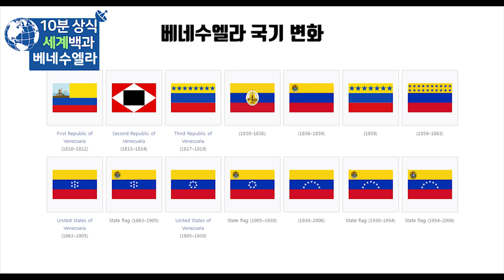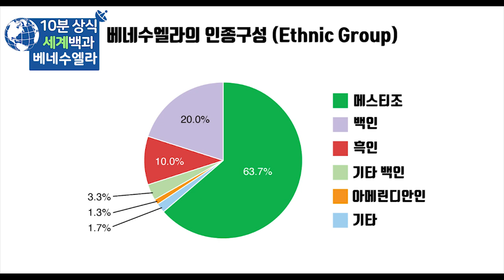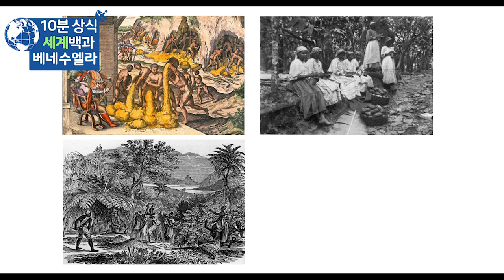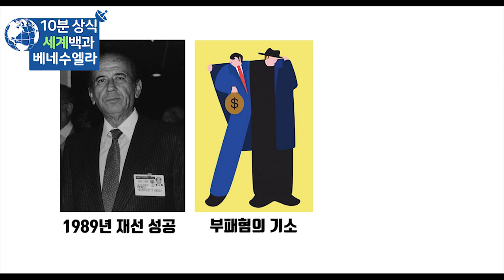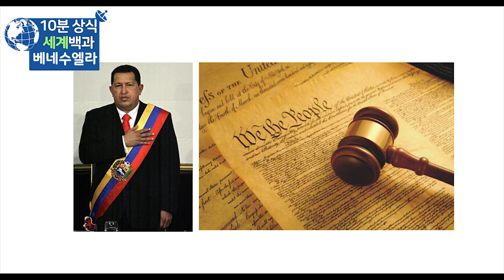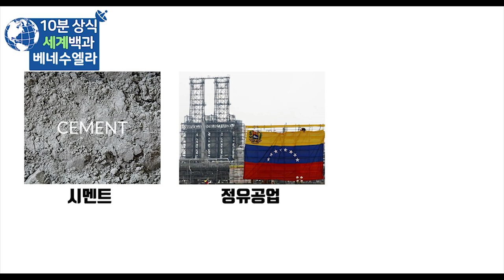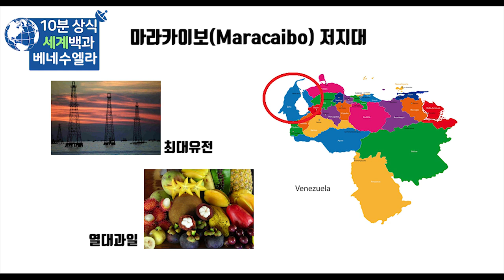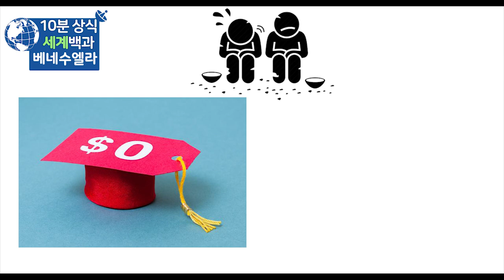베네수엘라 10분 완벽정리 - 세계백과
베네수엘라
베네수엘라 역사
세계백과